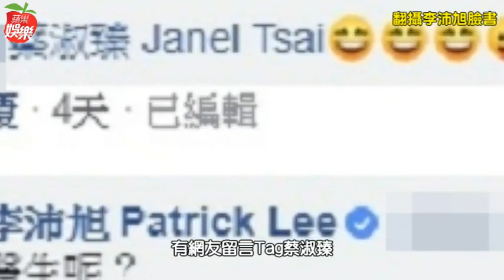分手預兆！李沛旭和乾妹躺一起 網Tag蔡淑臻激他叫出「關鍵名字」